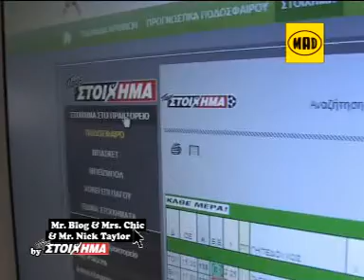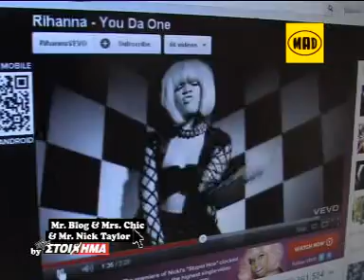Mr. Blog & Mrs. Chic & Nick Taylor by ΠΑΜΕ ΣΤΟΙΧΗΜΑ του ΟΠΑΠ (10)